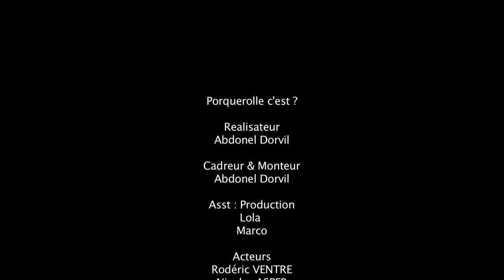Porquerolle c'est ?.. - Abdonel Dorvil - Kino#3